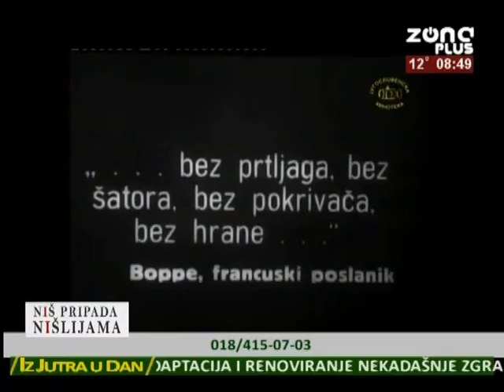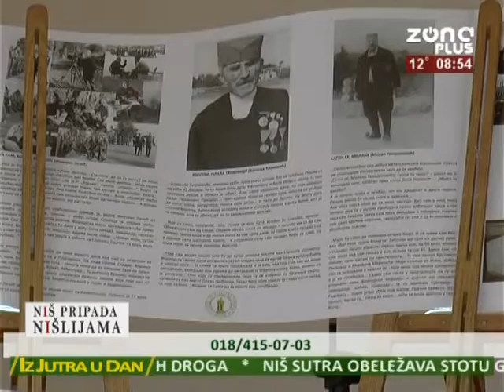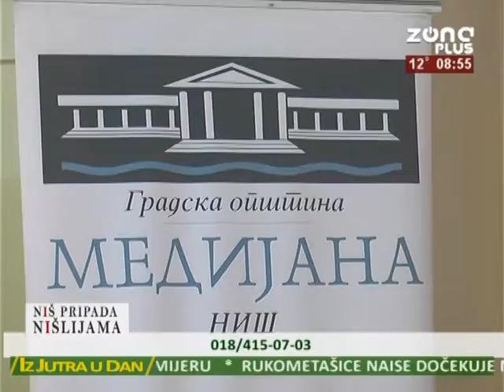NIS PRIPADA NISLIJAMA 12 10 2018 ALEKSANDAR DINCIC, ISTORICAR